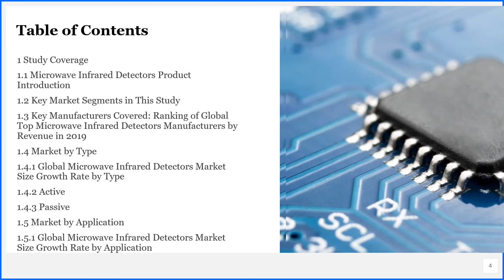Microwave Infrared Detectors Market Insights and Forecast to 2026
Microwave Infrared Detectors market is segmented by Type, and by Application. Players, stakeholders, and other participants in the global Microwave Infrared Detectors market will be able to gain the upper hand as they use the report as a powerful resource. The segmental analysis focuses on production capacity, revenue and forecast by Type and by Application for the period 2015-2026.